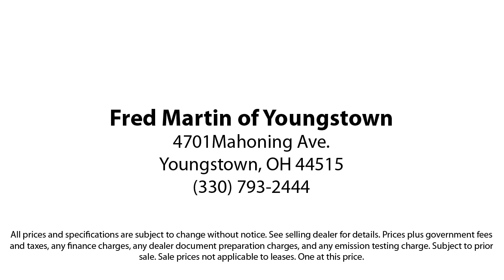2022 Mercedes-Benz S-Class S 580 Sedan Youngstown New Castle Kent Warren Boardman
2022 Mercedes-Benz S-Class S 580 Sedan Stock Number: M6510A Vin:W1K6G7GB0NA098525.